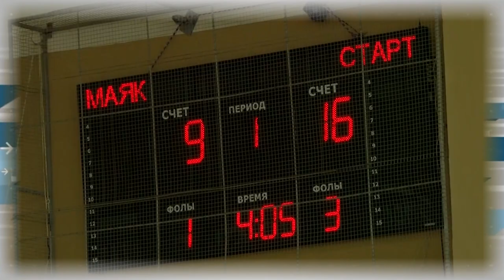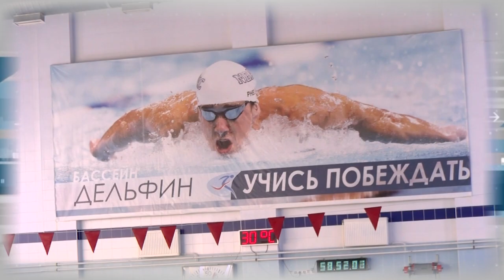Дополнительное время 30.09 – 04.10